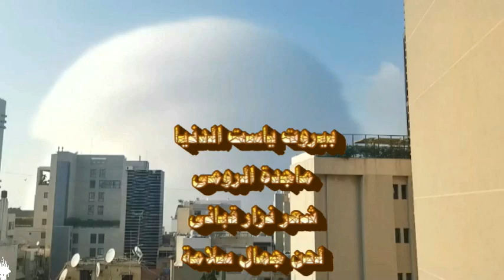أهدى شعب لبنان الشقيق بيروت ياست الدنيا لماجدة الرومى شعر نزار قبانى ولحن جمال سلامة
يا بيروت
يا ست الدنيا.. يا بيروت
نعترف أمام الله الواحد
أنّْا كنا منك نغار
وكان جمالك يؤذينا
نعترف الآن
بأنّْا لم ننصفك ولم نرحمك
بأنّْا لم نفهمك ولم نعذرك
وأهديناك مكان الوردة سكيناً
نعترف أمام الله العادل
بأنّْا جرحناك واتعبناك
بأنّْا أحرقناك وأبكيناك
وحملناك أيا بيروت معاصينا
يا بيروت
 إن الدنيا بعدك ليست تكفينا
الآن عرفنا أن جذورك ضاربة فينا
الآن عرفنا ماذا اقترفت أيدينا
قومي... قومي... قومي
قومي من تحت الردم
كزهرة لوز في نيسان
قومي من حزنك قومي
إن الثورة تولد من رحم الأحزان
قومي اكراماً للغابات
قومي اكراماً للأنهار
قومي اكراماً للأنهار والوديان.. والإنسان
قومي اكراماً للإنسان
قومي يا بيروت.. قومي
يا بيروت... يا بيروت
شعر نزار قبانى
لحن جمال سلامة
غناء ماجدة الرومى